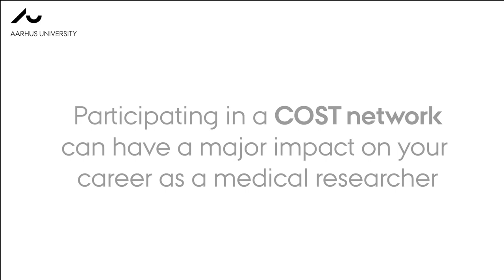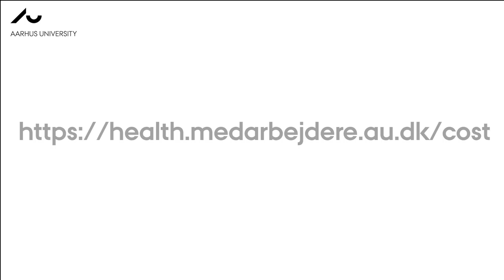Why join a COST network as a medical researcher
Why participating in a COST network can have a major impact on your career as a medical researcher.